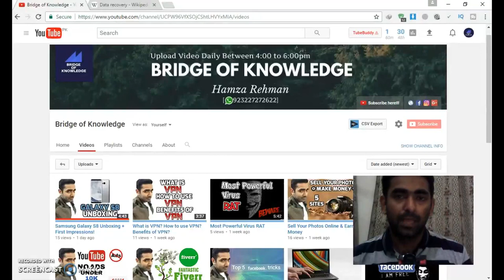Recover Formatted Data From Hard Drive Or Usb | 100% Best File Recovery Tool | Windows Data Recovery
Hello Friends, In this video i will show you Recover Formatted Data From Hard Drive Or Usb | 100% Best File Recovery Tool | Windows Data Recovery. I hope you will LIKE my video.